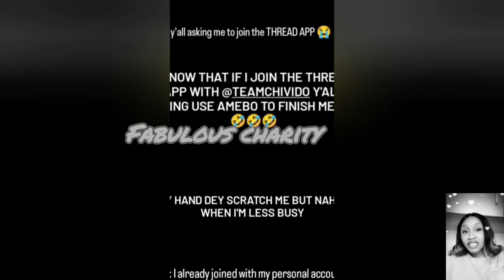DAVIDO & CHIOMA LATEST. JUBILATION AS DAVIDO CHOKE HÀTERS WIFEY CHIOMA DEY HOUSE, NO L & NO TRANSFER